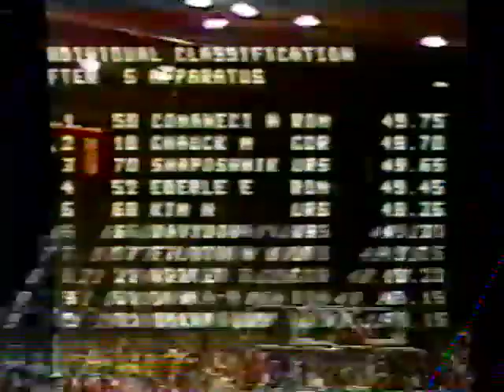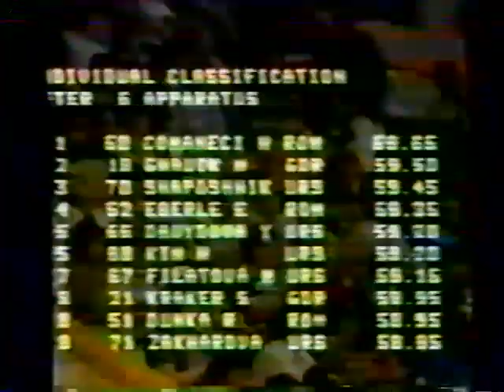Moscow gymnastics, ROM & USSR W 1A & 1B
GBR TV coverage (poor quality) of ROM and USSR women's compulsory & optional routines. Comaneci, Shaposhnikova, Filatova, Zakharova, Eberle, Davydova, Kim, etc.